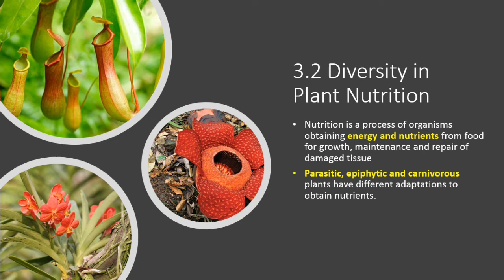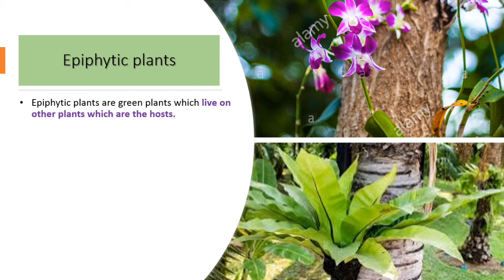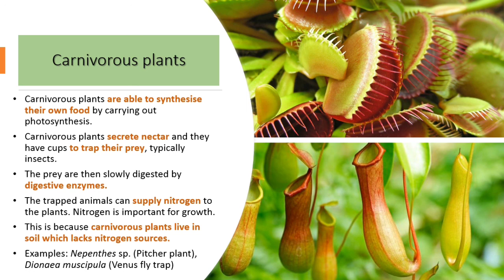BIOLOGY FORM 5 KSSM : CHAPTER 3 (SUBTOPIC 3.3 DIVERSITY OF PLANT NUTRITION)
This video is about Subtopic 3.3 Diversity in Plant Nutrition. The nutritional adaptations such as parasitic plants, epiphytic plants and carnivorous plant will be explained.